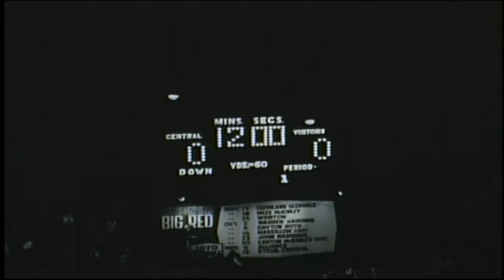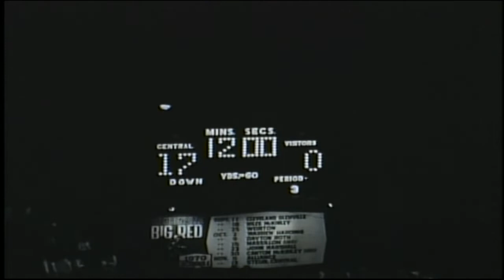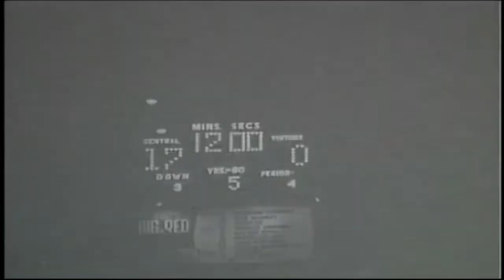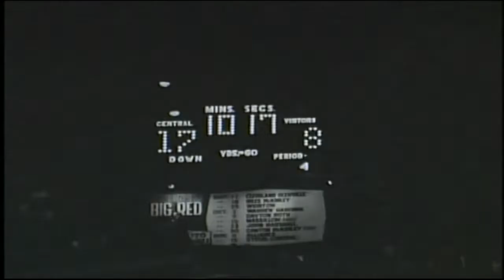1970 Brooke Bruins vs Steubenville Catholic Central Crusaders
Harding Stadium

Central (White Jerseys)
Brooke (Dark Jerseys)

Central (24)
Head Coach Tom Korab

LE 84 - Tom DiCarlantonio
LT 77 - Bob Campana
LG 61 - Rick Alessi
 C  50 - Mike Homol
RG 66 - Jay Tines
RT 72 - Mike Sullivan
RE 40 - Mike Zorne
QB 12 - Angelo Antonucci
LH 23 - Don "Duck" Thorn
RH 42 - Mike Melhalik
FB 33 - Dave Tuttle

Brooke (16)
Head Coach Jim Youngblood

LE 83 - Gary Berkhimer
LT 73 - Dean Misch
LG 75 - Bob Fabian
 C  53 - Jim Carty
RG 60 - Rodney Powell
RT 74 - Carmen Orsini
RE 82 - Charlie Dight
QB 12 - Craig Sperlazza
LH 23 - Danny Smith
RH 13 - Bobby Petini
FB 21 - Dave Knight or
     43 - Mark Gilham

Scoring

Central - Dave Tuttle eight-yard run (Emil Ros kick) 7-0
Central - Emil Ros 25-yard field goal 10-0
Central - Angelo Antonucci three-yard run (Ros kick) 17-0
Brooke - Danny Smith 53-yard pass from Craig Sperlazza (Petini run) 17-8
Central - Don Thorn 12-yard run (Ros kick) 24-8
Brooke - Smith one-yard run (Sperlazza run) 24-16